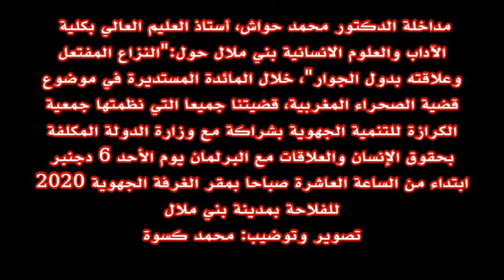الدكتور محمد حواش: النزاع المفتعل بالصحراء وعلاقته بدول الجوار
مداخلة الدكتور محمد حواش، أستاذ التعليم العالي بكلية الآداب والعلوم الإنسانية بني ملال، بعنوان: "النزاع المفتعل بالصحراء وعلاقته بدول الجوار" في المائدة المستديرة في موضوع قضية الصحراء المغربية، قضيتنا جميعا"، التي نظمتها جمعية الكرازة للتنمية الجهوية بشراكة مع وزارة الدولة المكلفة بحقوق الإنسان والعلاقات مع البرلمان يوم الأحد 6 دجنبر 2020 ابتداء من الساعة العاشرة صباحا بمقر الغرفة الجهوية للفلاحة بمدينة بني ملال
تصوير وتوضيب: محمد كسوة